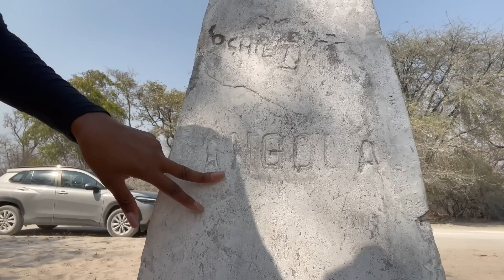Life In The Village | Subscribers Buy My Family Gifts | Fixing My Hut